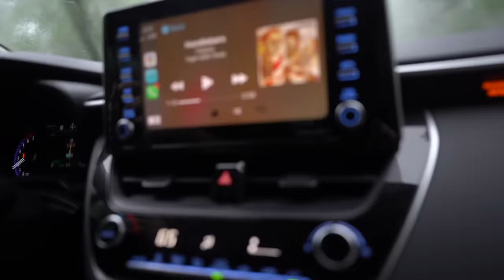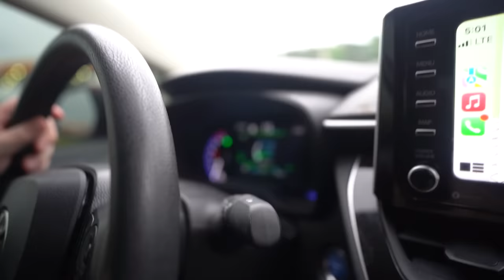BOOGIE2988 IS FIGHTING FOR HIS LIFE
Boogie flips the table when I order a pizza

  Michael - @Lyricoldrap

  Bridgette - @BridgetteWest